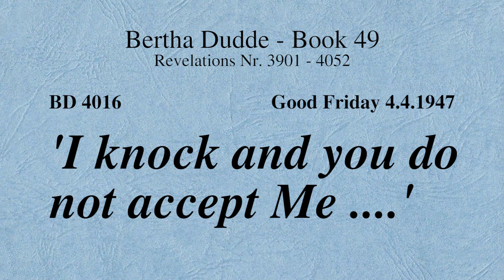BD 4016 - "I KNOCK AND YOU DO NOT ACCEPT ME ...."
Revelation 4016

IMPORTANT INFO:
All englisch automatic text translations with deepL.com on the homepage
will be soon replaced by the manual translations by humans.

As well as from Book 50 revelation number 4053 which will be online soon, all YOUTUBE VIDEOS
will be also translated by humans up to the last revelation number 9030 from this mighty work.

Links to my other channels in German and English:
Links zu meinen anderen Kanälen in Deutsch und Englisch: